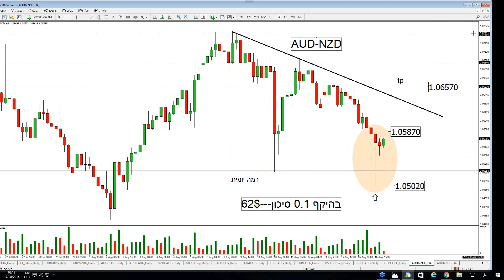מכללת פסגות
מכללת פסגות חל איסור בהסכמים הפרטניים של כל תלמיד על העתקה ו/או שימוש במידע של המכללה.